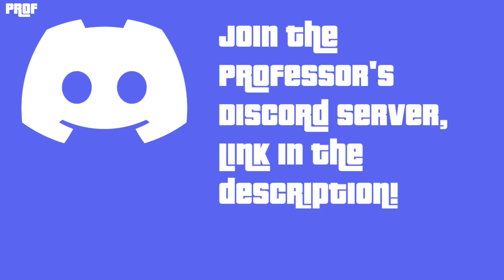[Archived] Ludwig: Origins - Teaser Trailer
teaser trailer?? current planned release date: idk yet

we still need a lot of help for upcoming scenes so consider joining the discord server below!